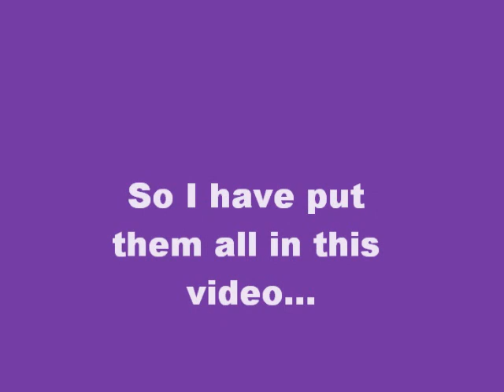Mollie King-Oh stop it!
A funny short vid collection of Mollie King saying her fav saying oh stop it many times lol enjoy! x